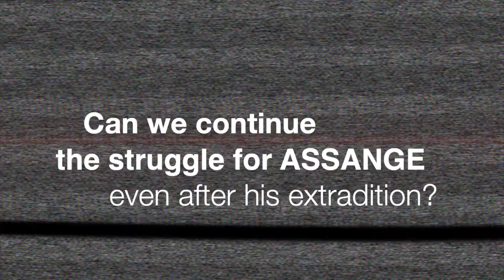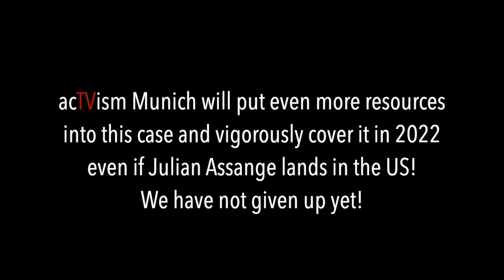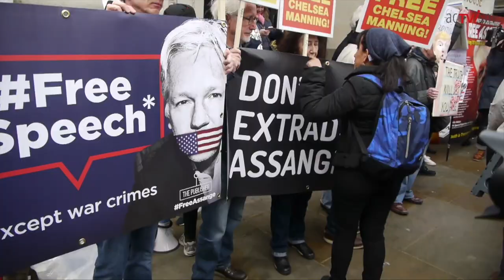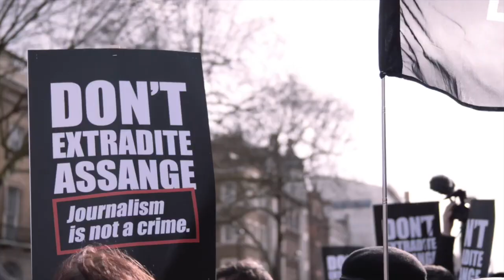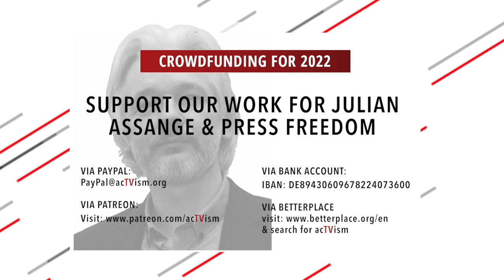Can we save Assange? We will not give up! Abby Martin, Snowden, Chomsky & others speak out!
In this video, we compile past statements by leading intellectuals, journalists, whistleblowers, etc. that provide context to the Assange case and also warn of the consequences that the extradition of Assange will have on our democracy. These statements were made before a British court ruled in favor of the U.S. to extradite Assange.

Despite today's decision on Assange's future, we are not giving up! On the contrary, we plan to devote more of our limited resources to this case in 2022 and find ways to reach and inform more people. We will make sure to continue to keep you updated with even more vigor! Please support our crowdfunding today and help us continue to protect press freedom and Julian Assange:
International Bank Account Number: DE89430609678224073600

Citation of YouTube-Thumbnail:
Description: Julian Assange
Date: 20 March 2010, 15:34
Source: Julian Assange
Uploaded by: Ralgis
Author: Espen Moe

Sources for Video Clips from YouTube Channels of:
- Democracy Now!
- RT Ruptly
- DiEM25 (Democracy in Europe Movement 2025)
- The Press Project